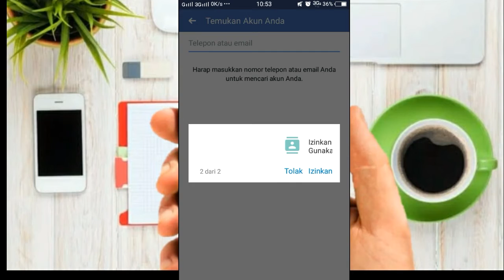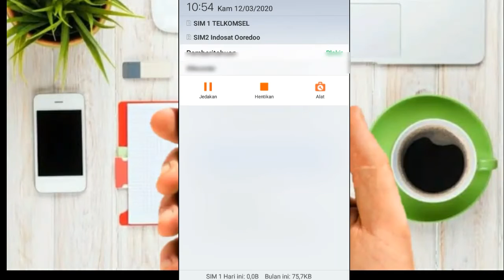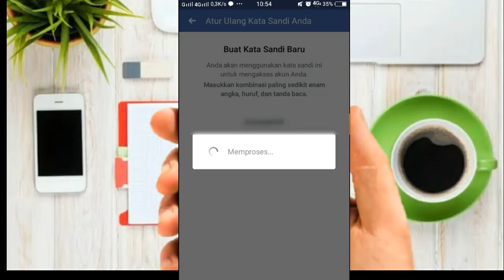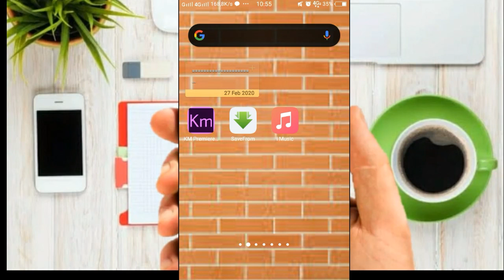Cara mengatasi kata sandi facebook yang lupa password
Oke guys? Divideo kali ini saya akan membuat video yaitu cara mangatasi katasandi facebook yang lupa!
Oke tonton terus aja video ini sampai slesai?
 •Follow 2'-2?2
√Umur   : 14 Tahun
√Alamat:  jln.merdeka-belakan Alfamart-MulyaAsri-TulangBawangTengah-TulangBawangBarat

Support terus channel ini ya? Semoga bermanfaat buat kalian.

OKE! TONTON SAMPAI HABIS YA DAN.